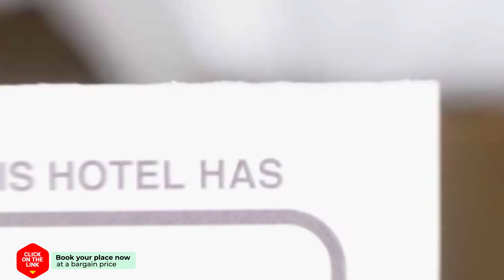Holiday home Blij Bergen hotel review | Hotels in Bergen | Netherlands Hotels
Holiday home Blij Bergen hotel video review. Hotels in Bergen, european 3 stars hotels.